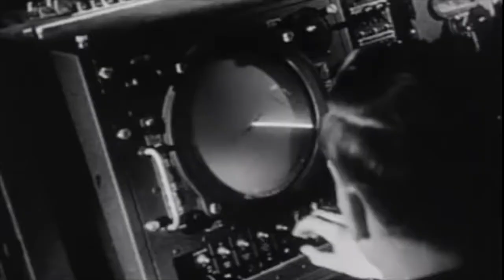Dennis Miller: Let Us Prey With "The Deadly Mantis"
Comedian Dennis Miller explains why the 1957 potboiler "The Deadly Mantis" is like your worst pair of socks